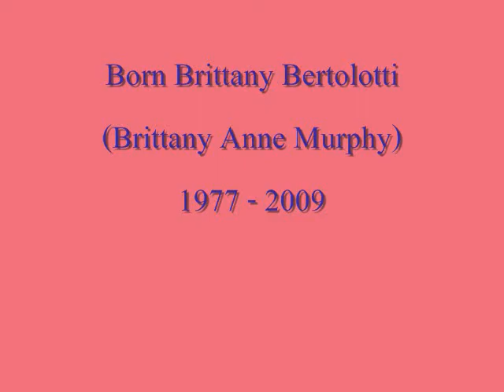In the Memories of Brittany Murphy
Ascend into the skies forever. 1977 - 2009.